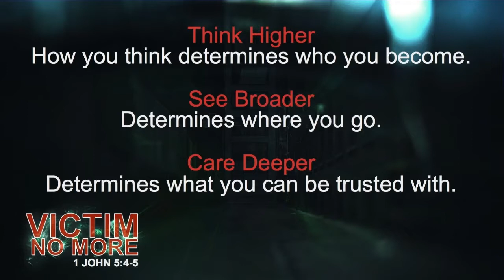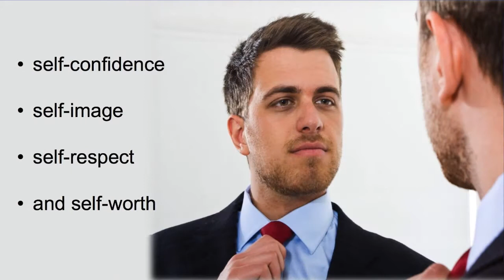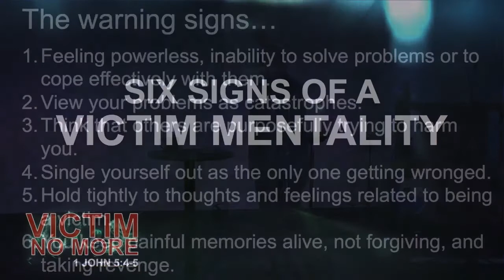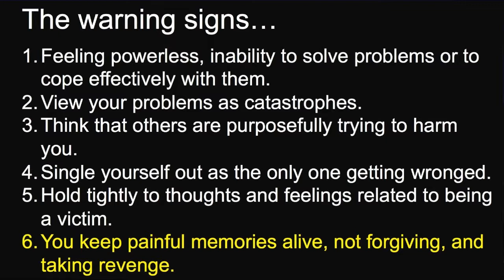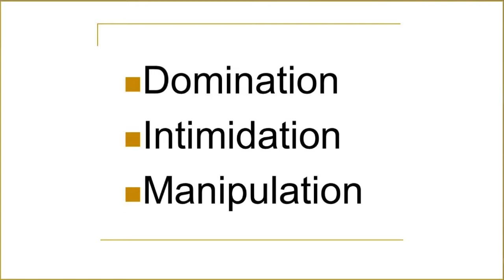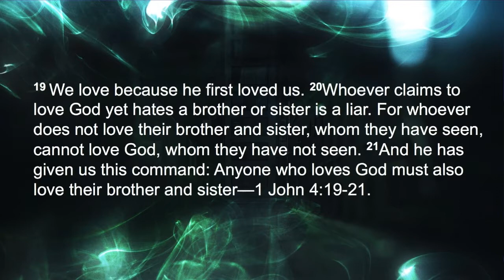Victim No More - Part 2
Abuse, assault, neglect—what happened to you? Emotional, physical, or sexual mistreatment—what did you suffer? Who victimized you? Attempting to bury these memories, nor a lapse of time, will heal the wounds. And, these wounds are altering your personal self-portrait (self-confidence, image, respect, and worth) by domination, intimidation, and manipulation (strategies of witchcraft). Are you tired of missing out on good opportunities, desired invitations, and healthy relationships because of the lingering effects of being victimized? And having a victim mentality? Find answers in this message!